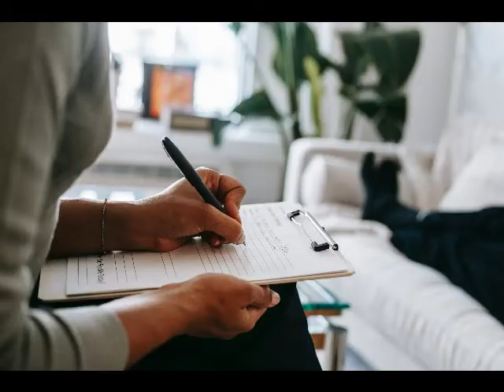la pharmacie 6V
Travail de lecture , d'écoute, de concentration réalisé en utilisant comme support : le Texte de Théâtre - La Pharmacie , de Karl Valentin